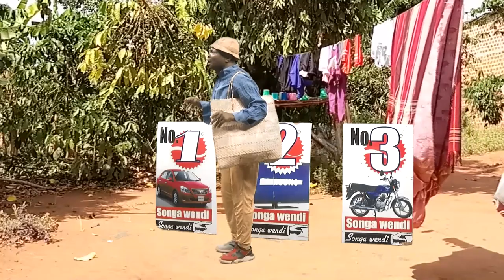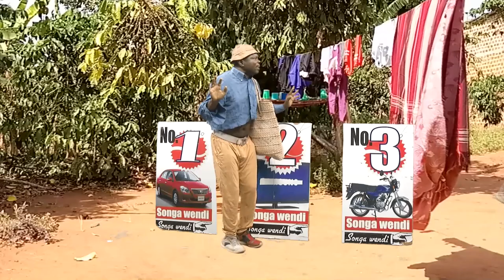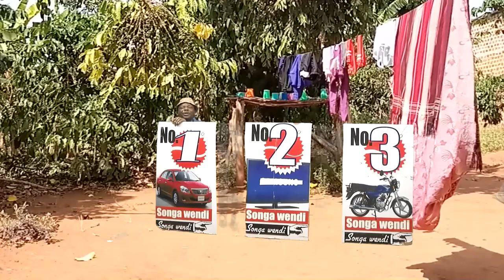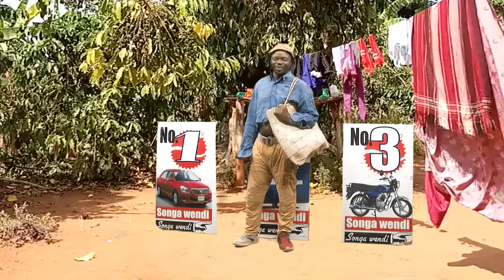BikUkujju Akyekoze Bwa langidde Abakyala Abagaba Ennanansi